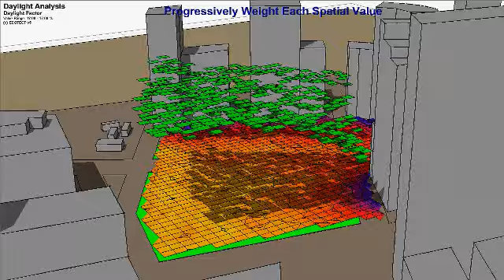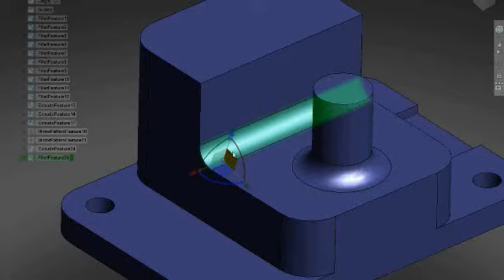Autodesk Showreel | MAPData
Vídeo feito com as diversas ferramentas desenvolvidas pela Autodesk.